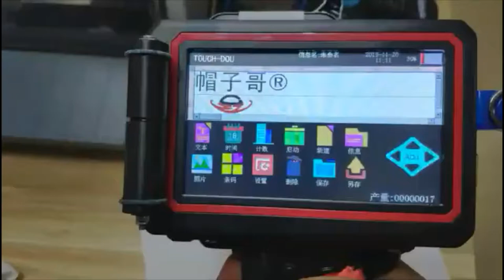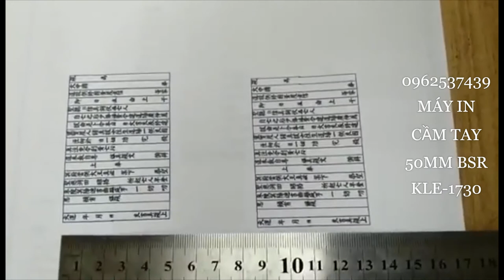Máy in phun cầm tay BSR KLE-1730 Khổ in 5cm in logo, in số lô hàng, in mã vạch trên mọi vật liệu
- Độ phân giải: 300 TỚI 600 dpi
- Font chữ in: tiếng Trung, arial, times new roman, tahoma,  dot matrix...
- In hình: file BMP
- In code: BAR CODE, QR CODE
- In tự động: ngày, tháng, số batch, số serial ...
- Ứng dụng Dùng in trên hộp carton, thùng gỗ, ống, bảng inox thép xà gồ, sắt, nhựa…..
- Chiều dài in : 2000 ký tự/ 1 lần in
- Tốc độ in 70m/phút (tại độ phân giải 300dpi)
- Dung tích mực : 2x 45ml (có thể in 1,230,000 ký tự) , có thể in 2 màu cùng 1 lúc
- Loại mực: có thể in mực nhanh khô, mực dung môi và mực nước
- Bảng điều khiển: màn hình cảm ứng 4.3"
- Bộ nhớ trong: không
- Cổng kết nối: USB